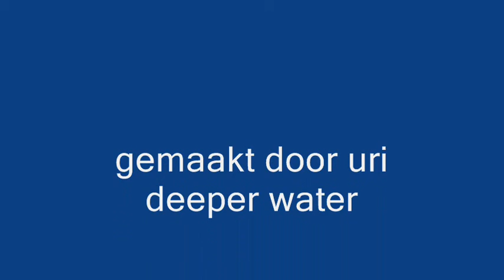uri deeper water THE JAM PHANGAN18 02 2009 everybody want a goodting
live the jam ko phangan thailand